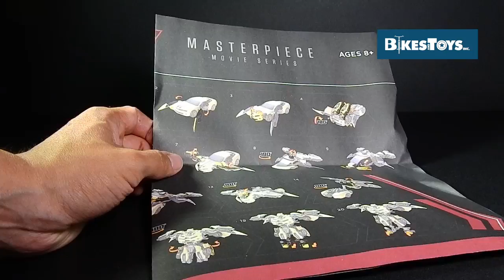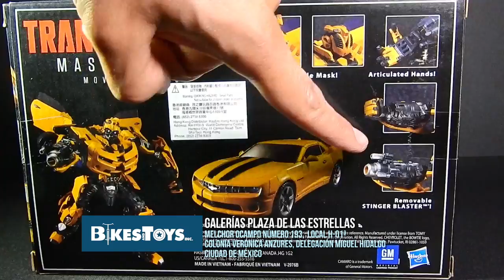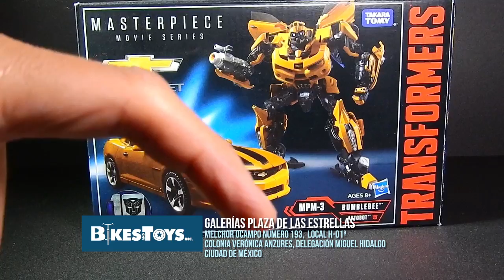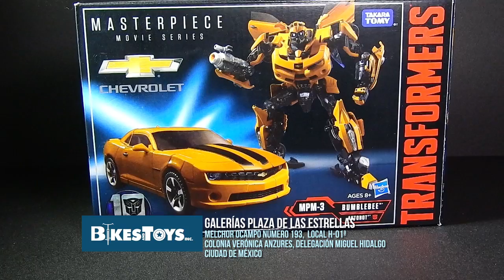Transformers Masterpiece Movie Series MPM-3 Bumbleblee en español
Para conmemorar los 10 años de las películas de Transformers, Takara y Hasbro nos traen algunos personajes icónicos de la saga con el tratamiento Masterpiece.
Bumblebee es el tercero en la línea y los invito a descibramos porqué es un MP.

Para adquirir esta y otras piezas de FansHobby, o de Transformers, busca a nuestros amigos de Bikes and Toys Inc.
Dénle like a su página de Facebook para que estén al pendiente de los artículos y promociones.

Cockpit
Artist: Silent Partner
Música Alternativa y Punk
Source: YouTube Creation Tools